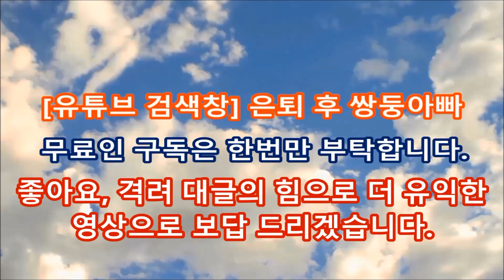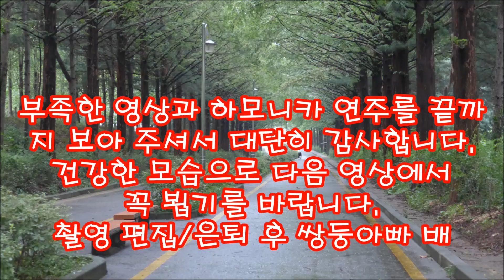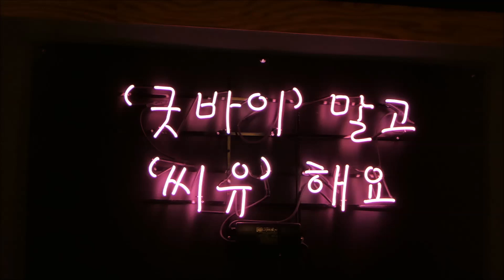경기도 파주 내화산 임도길 걷기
2023년5월16일(화) 가치 가치걷기도보 카페 회원님들과 파주있는 오산리기도원, 내화산 임도 숲길, 헬기장, 전망대, 오산리기도원 버스정류장까지 약 8Km를 걸은 영상입니다.
5월은 녹색의 달, 장미의 계절, 모 여자대학의 메이퀸의 달을 보내며 부족한 제 하모니카 연주로 모란동백을 배경음악으로 넣어 보았습니다.